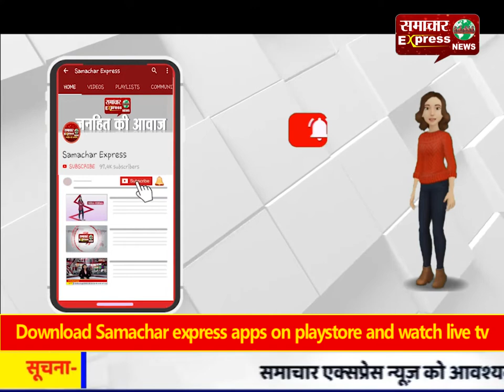पुलिस ने पत्रकार के साथ मारपीट करते हुए की बदसलूकी